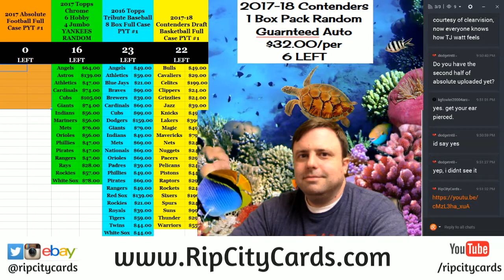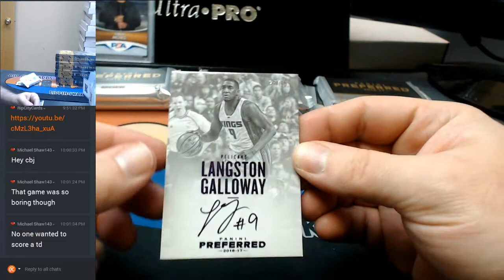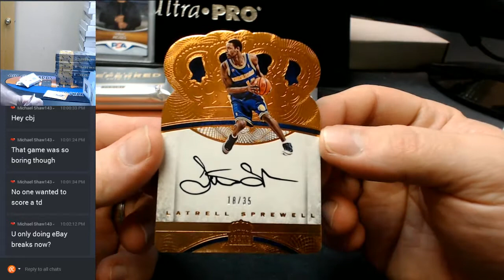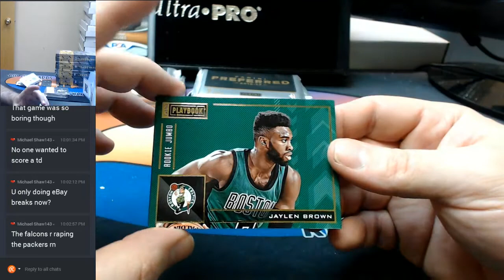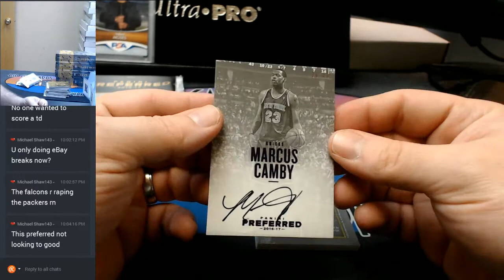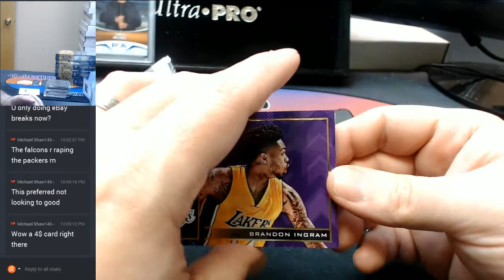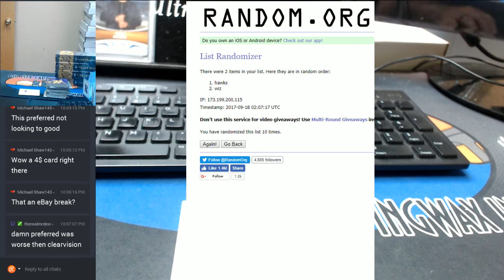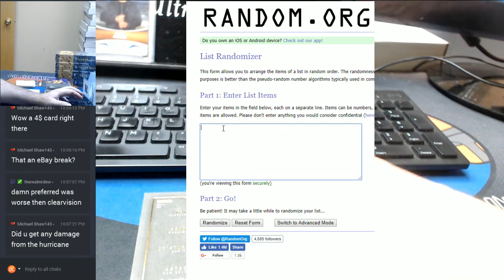2016 17 Preferred Basketball Half Case EBAY #1